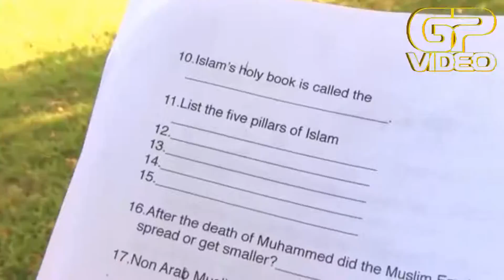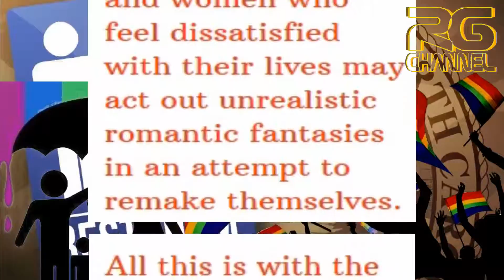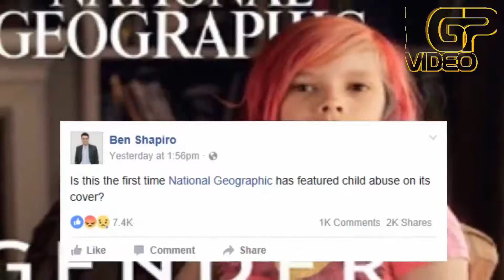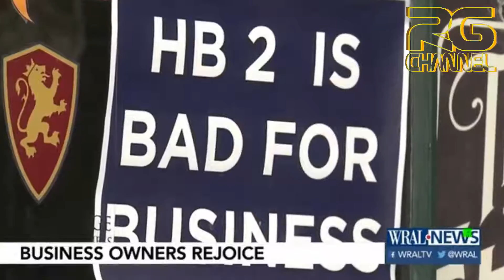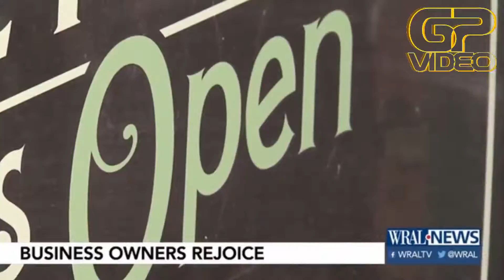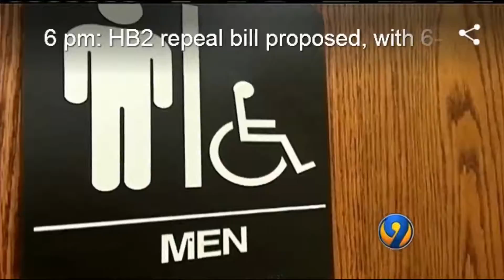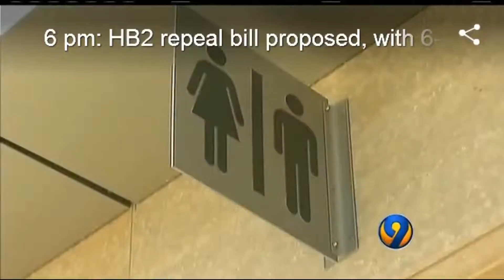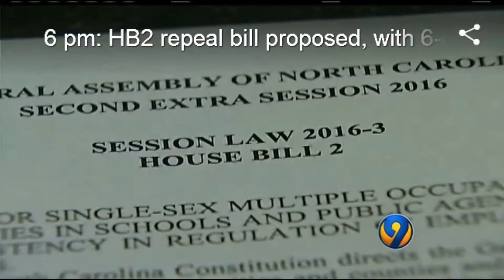Signs Point To Prophetic End Of Days Part 3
Mat_24:12 And because iniquity shall abound, the love of many shall wax cold.

Time is short. eternity is forever!
Now on Gab.ai. Get on Gab and look me up!

Visit my new channel at:
"Gladden Productions"

If you like these videos, help make them possible donate the what you can spare.